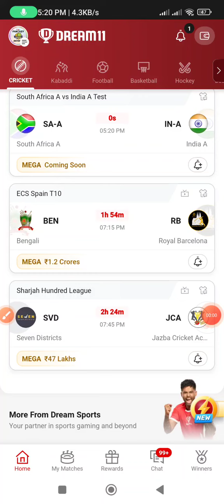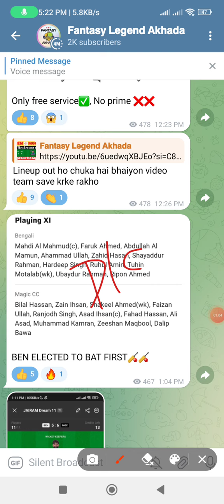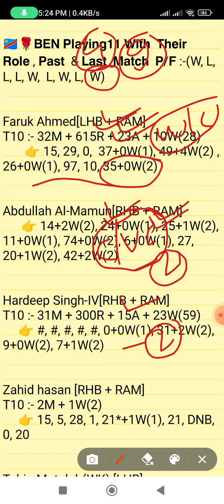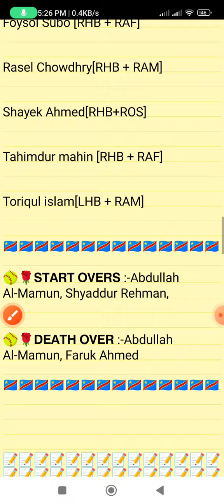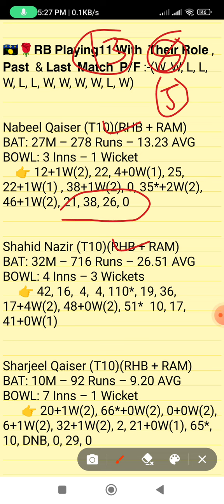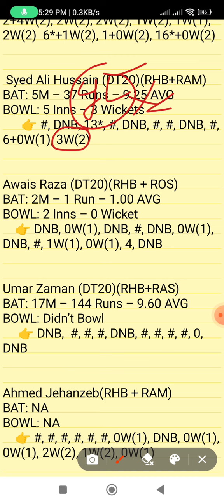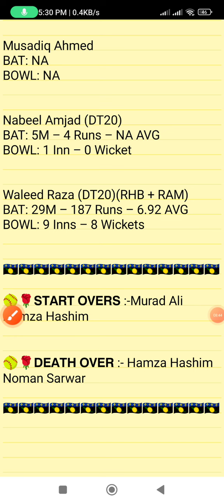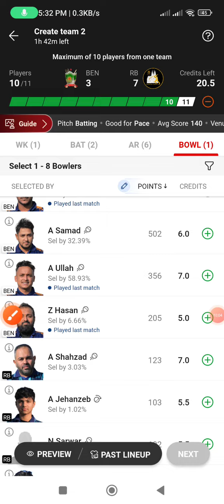BEN vs RB dream11 prediction, BEN vs RB dream11 team, RB vs BEN dream11 prediction